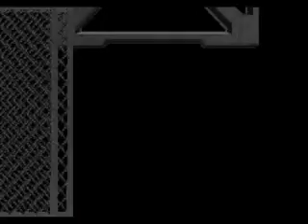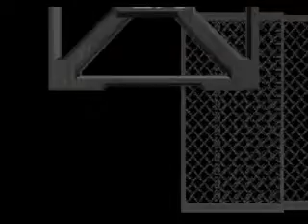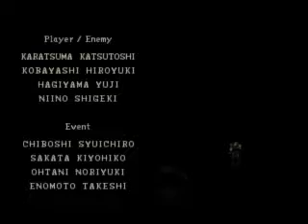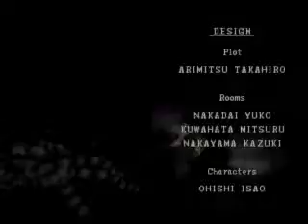Resident Evil Director's cut - Chris parte 10 FINAL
Modo Avanzado.
jugada 10
Tyrant y la secuencia final.
parte 10/10